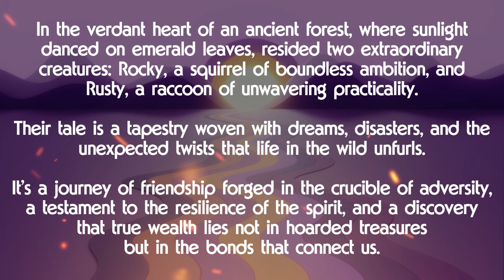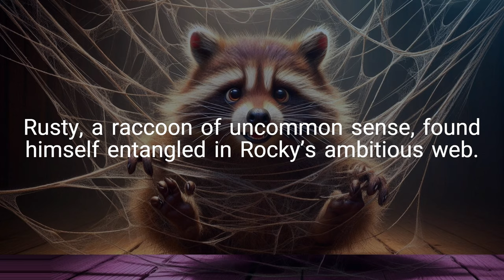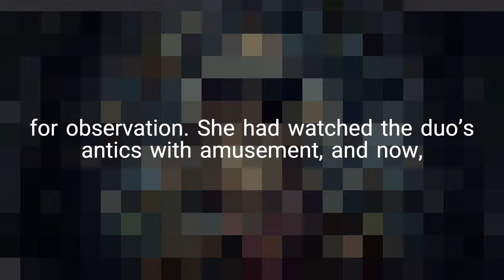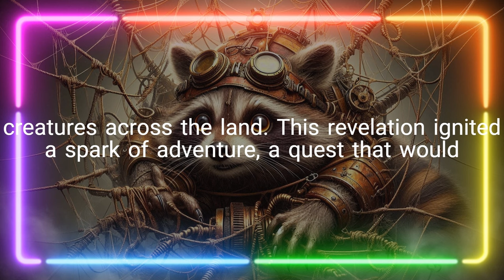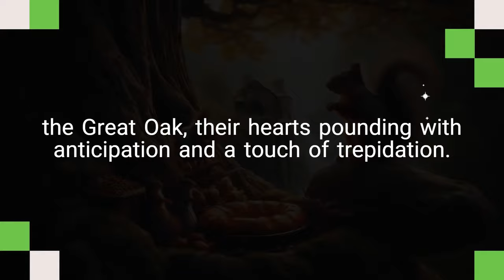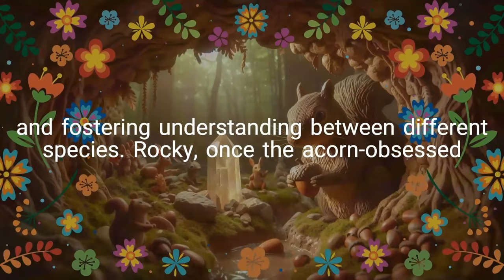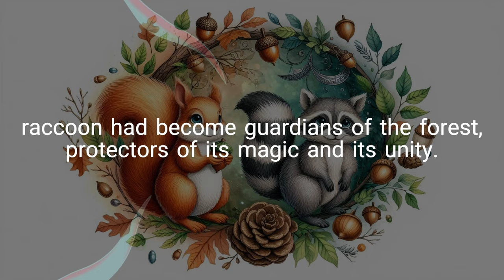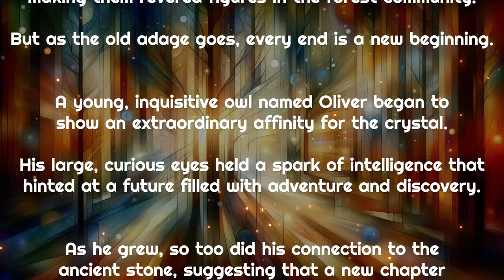Rocky and Rusty's Acorn Antics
Embark on a whimsical adventure with Rocky the squirrel and Rusty the raccoon in "Rocky and Rusty's Acorn Antics"

Witness their hilarious misadventures as they navigate the ups and downs of friendship, from a grand acorn heist to discovering a magical crystal with the power to unite the forest.

This tale is filled with laughter, friendship, and unexpected twists. Don't miss this enchanting animated adventure for kids and adults alike!

0:00 Opening (Song #1)
0:07 Foreword
0:29 Chapter One: The Acorn Aristocrat
1:23 Chapter Two: The Raccoon Realist
2:08 Chapter Three: The Unlikely Alliance (Song #1 ends, Song #2 begins)
3:33 Chapter Four: The Crystal Cavern
4:52 Chapter Five: A New Language (Song #2 ends, Song #3 begins)
6:01 Chapter Six: Guardians of the Forest
7:10 Epilogue: A New Dawn
7:36 Join Us

Lyrics
Song #2 and #3
[Verse 1]
In the heart of the forest, where the sunlight gleams,
Rocky and Rusty, chasing acorn dreams.
A squirrel with ambition, a raccoon so wise,
Together they conquer, under emerald skies.

[Chorus]
Rocky and Rusty, friends forevermore,
Through the highs and the lows, they always soar.
From the Great Oak's boughs to the crystal's glow,
In the heart of the forest, their friendship grows.

[Verse 2]
Rocky sees a kingdom in the acorn's might,
Rusty keeps him grounded, through day and night.
With Willow's wisdom, they find a hidden way,
A crystal cavern, where secrets lay.

[Chorus]

[Bridge]
They learn the language of the forest deep,
Ancient magic, in their hearts they keep.
Ambassadors of peace, they stand so tall,
Guardians of the forest, they heed the call.

[Verse 3]
Through trials and tribulations, they never part,
With courage and wisdom, they follow their heart.
From the crystal's light to the forest's song,
Their bond grows stronger, as they journey along.

[Chorus]

[Verse 4]
In the depths of the cavern, where secrets reside,
They find a treasure, with magic inside.
A crystal so bright, it lights up the night,
Guiding them forward, with its radiant light.

[Chorus]

[Outro]
Years may pass, but their bond remains,
In the forest's heart, their legacy sustains.
Rocky and Rusty, a tale to be told,
Of friendship, adventure, and hearts of gold

로키와 러스티의 도토리 대소동
서문: 햇빛이 에메랄드 빛 잎사귀 사이에서 춤추는 고대 숲의 심장부에, 끝없는 야망을 가진 로키와 변함없는 현실주의자 러스티가 살고 있었습니다. 그들의 이야기는 꿈과 도전, 그리고 비밀스러운 숲에서 펼쳐지는 예상치 못한 반전들로 가득합니다. 이는 역경 속에서 만들어진 우정의 여정이며, 정신의 회복력에 대한 증거이자, 진정한 부는 쌓아둔 보물이 아니라 우리를 연결하는 유대에 있다는 발견입니다.

1장: 로키는 자기 확신이 넘치는 다람쥐였습니다. 그의 끝없는 야망은 무수한 도토리의 무게로 가지가 휘어진 거대한 참나무에 고정되어 있었습니다. 로키에게 이것은 단순한 식량이 아니라 그의 야망의 왕국이었습니다. 그는 인내심 많고 현실적인 동반자 러스티와 함께, 그만의 숲을 만들 계획을 세우기 시작했습니다.

2장: 러스티는 비범한 상식을 가진 너구리였습니다. 그는 평온함과 편안함을 갈망했지만, 모험의 매력과 끊을 수 없는 유대가 그를 로키의 곁에 머물게 했습니다. 로키와 러스티가 도토리 모험을 시작하면서, 러스티의 이성적인 가치관은 종종 로키의 낙관주의와 충돌했지만, 서로의 차이를 보완하며 그들의 우정은 점점 더 깊어졌습니다.

3장: 그들의 모험이 혼란 속으로 빠져들면서, 새로운 조력자가 나타났습니다. 날카로운 눈과 비범한 관찰력을 가진 현명한 윌로우. 그녀는 두 친구의 모험을 흥미롭게 지켜보다가, 반짝이는 지혜의 빛과 함께 개입하기로 결정했습니다.

숲 속 전설의 보고인 윌로우는 그들의 세계를 재정의할 비밀을 공개했습니다. 거대한 참나무 아래에는 숨겨진 동굴이 있었는데, 그 어떤 도토리보다 훨씬 더 가치 있는 보물로 가득 찬 지하 영역이었습니다. 이 동굴에는 육지 곳곳의 생물과 소통할 수 있는 힘을 가진 수정이 있었습니다. 이 발견은 그들의 우정을 시험하고, 믿음을 도전하게 하며, 궁극적으로 가장 거친 꿈 너머의 운명으로 이끌 수 있는 모험의 불꽃을 일으켰습니다

4장: 윌로우가 수정 동굴의 비밀을 밝히자, 로키의 눈이 반짝였습니다. 보물이 있다는 생각에 그의 야망이 불타올랐습니다. 회의적이었던 러스티는 신중했지만, 미지의 매력과 친구에 대한 변함없는 우정에 이끌렸습니다. 두 친구는 함께 거대한 참나무의 깊은 곳으로 모험을 떠났고, 기대와 설렘으로 가슴이 두근거렸습니다.

동굴은 반짝이는 수정들로 장식된 지하의 원더랜드로, 신비로운 빛을 발하는 결정들로 가득했습니다. 동굴의 중심에는 다른 세계의 에너지가 흐르는 수정이 놓여 있었습니다. 그들이 동굴에 다가가자, 세상을 바꿀 경험의 전조인 이상한 연결과 전율을 느꼈습니다.

5장: 수정의 힘은 대단했습니다. 숨겨진 언어와 비밀스러운 사회의 세계를 열어 숲 생태계의 복잡한 모습을 드러냈습니다. 그들은 고대의 경쟁, 잊혀진 마법, 그리고 세상을 지탱하는 섬세한 균형에 대해 배웠습니다.

새로운 능력으로 두 친구는 평화의 수호자가 되어 서로 다른 종 간의 갈등을 해소하고 이해를 촉진했습니다. 도토리에 집착했던 정복자 로키는 카리스마를 발휘해 숲 속 주민들을 하나로 묶는 외교관으로 변신했습니다. 러스티는 지혜와 실용성으로 조화로운 미래를 설계하는 역할을 맡아, 그들의 성장과 진화를 증명했습니다.

6장: 해가 지평선 아래로 떨어지면서 나무 사이로 긴 그림자가 드리워지자, 로키와 러스티는 수정 동굴 입구에 서 있었습니다. 그들은 야망의 절정에서 이해의 깊이까지 여행하며, 공유된 경험 속에서 유대감을 형성했습니다. 도토리에 집착하던 로키와 실용적인 러스티는 이제 숲의 수호자이자 마법과 단결의 수호자가 되었습니다.

광활한 광야를 바라보며, 그들은 가장 큰 모험이 보물이나 정복이 아니라, 우정의 힘과 발견의 마법, 그리고 숲의 영원한 정신에 관한 것임을 깨달았습니다.

에필로그: 세월이 흘러, 로키와 러스티의 보살핌 아래 숲은 번성했습니다. 수정의 지혜는 그들을 계속 인도했고, 그들의 영향력은 멀리까지 퍼져나가 숲 공동체에서 존경받게 되었습니다. 격언처럼, 모든 끝은 새로운 시작입니다.

호기심 많은 올리버는 수정에 특별한 관심을 보이기 시작했습니다. 그의 호기심 가득한 눈빛에는 모험과 발견으로 가득 찬 미래를 암시하는 지성의 불꽃이 서려 있었습니다. 올리버가 성장함에 따라 고대 돌과의 연결도 깊어졌고, 숲 이야기의 새로운 장이 곧 펼쳐질 것임을 예고했습니다.